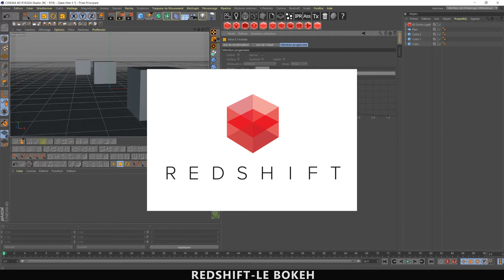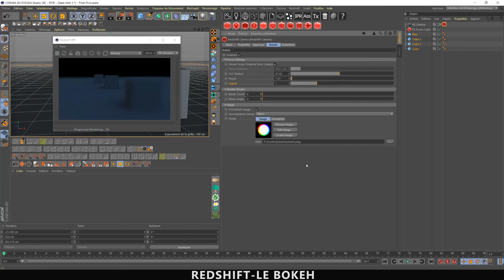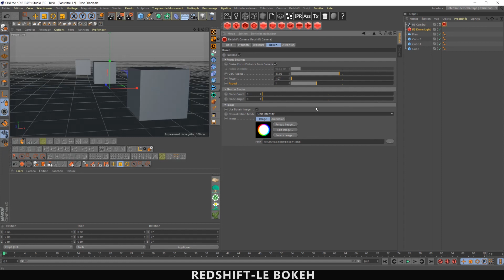TUTO REDSHIFT - LE BOKEH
Premier tuto sur Redshift, nous allons voire le bokeh et la profondeur de champs, la mise au point et surtout comprendre l'echelle et la sensation de grandeur dans une scène.